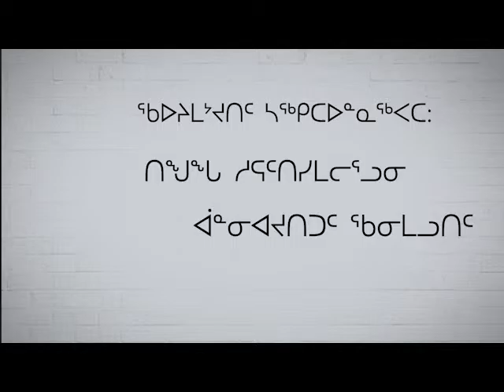The Facts on Hepatitis C – Inuktitut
Canada's source for HIV and hepatitis C information.
La source canadienne de renseignements sur le VIH et l'hépatite C.